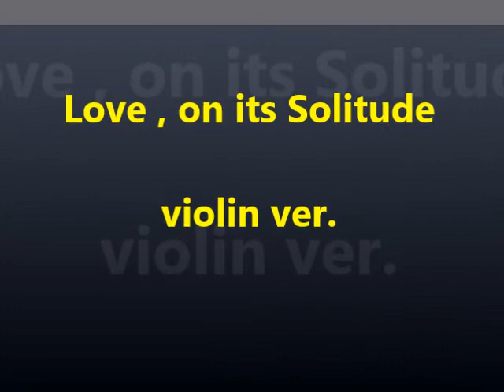대니보이와 사랑 그 쓸쓸함에 대하여 Danny Boy/Londonderry Air & Love, on its Solitude violin ver.